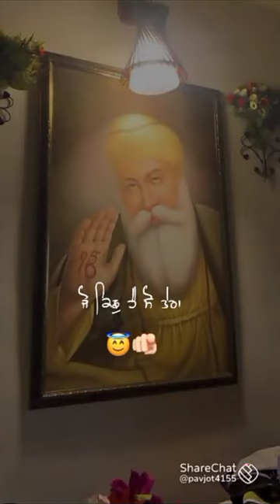Jagat guru nanak dev ji #banglasahiblive #